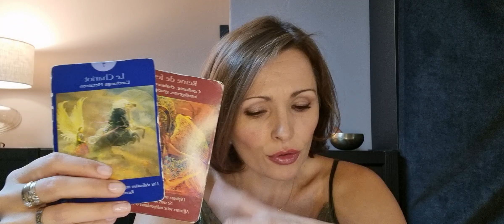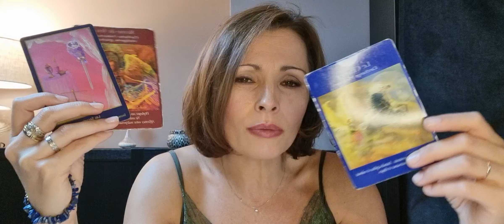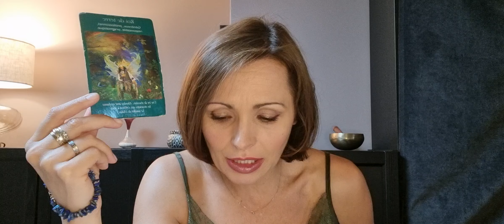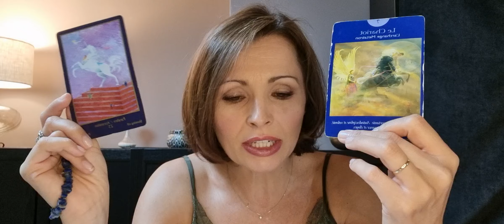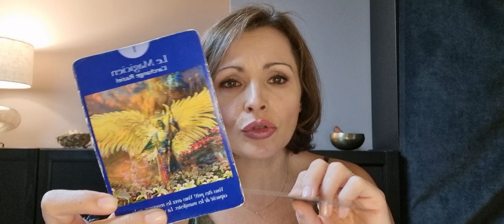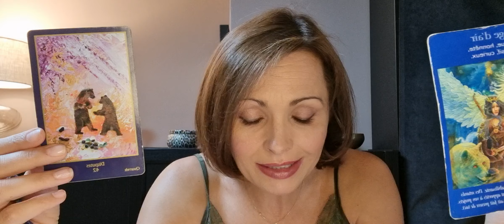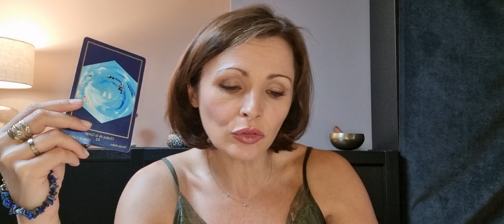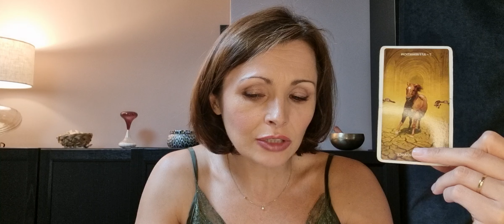♌️Lion 🫴Guidance septembre octobre novembre 2024💫Composer avec quelqu'un et des non-dit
Bienvenue sur  @ParolesdOracle  ! Voici votre guidance trimestrielle.

Je vous propose un tirage trimestriel, qui vient compléter les tirages sentimentaux et professionnels.
A travers ce tirage, il s’agit davantage de voir quel est le défi que vous allez devoir relever, autrement dit quel est l’enjeu central des 3 mois à venir, vos atouts et les difficultés que vous pourriez rencontrer.
Afin que les 3 mois à venir se déroulent sous les meilleurs auspices, je propose également à ceux que cela intéresse :
- une playlist musicale associée à l’Arcane majeur du Tarot des Anges, de façon à ce que vous puissiez vous imprégner des énergies de l’Arcane et que vous puissiez incarner l’Arcane et dc suivre pleinement le conseil du Tarot !
- une pierre aux vertus correspondant à vos besoins et dont le choix est déterminé par la carte chakra et celle de l’oracle d’Hildegarde. En effet, Joëlle Hagoulon-Petot, dans son ouvrage Pour aller plus loin avec le jeu Oracle Indigo paru en 2015 aux éditions JHP Editions, propose, entre autres, de rééquilibrer les chakras de manière ponctuelle avec des minéraux et ce bien sûr en fonction de leurs propriétés. Par ailleurs, conformément à l’enseignement holistique d’ Hildegarde de Bingen autour de la relation corps/âme/esprit, Martine Ottayek propose également un accompagnement par la lithothérapie en associant des minéraux aux différentes cartes de son oracle (L’Oracle d’Hildegarde, 2018, editionsbussière. Ainsi, en croisant les 2 listes de pierres qui se rapportent à chaque carte, je choisis uniquement celle qui est commune aux 2 oracles.🔴🟠🟡🟢🔵🟣🟤⚪️

Pour associer un caractère plus divinatoire et moins psychologique à ce tirage trimestriel, je vous propose 3 cartes de l’Oracle d’Hildegarde
- une carte pour vous donner une tendance dans le domaine familial : la carte Famille 👨‍👩‍👧‍👧
- une carte pour vous donner une tendance dans le domaine sentimental : la carte Amour 💓
- une carte pour vous donner une tendance dans le domaine amical et relationnel : la carte Amis 🫶

Je souhaite que ce tirage vous aide à aborder le plus sereinement et le plus efficacement possible le trimestre à venir. Ce tirage a davantage vocation à vous coacher, bien qu’il présente un aspect divinatoire. Il peut être utile pour les lycéens, les étudiants, ceux qui ont un emploi ou qui en cherchent un, ceux qui passent des concours, ceux qui cherchent leur voie ... bref hommes et femmes, adolescents et adultes qui veulent optimiser leurs potentialités, leurs énergies et mieux se connaître pour se réaliser et réaliser leurs souhaits.

GaYa

Jeux utilisés :

💚 Oracle d'Hildegarde :